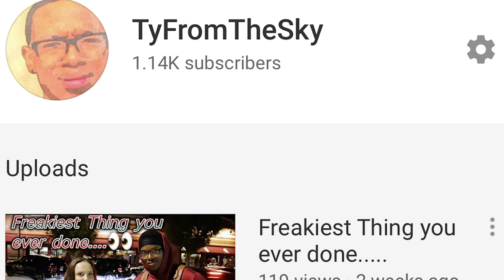Grade Me A-F 😍| OU Drunk College Girls Edition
GradeMeA-F